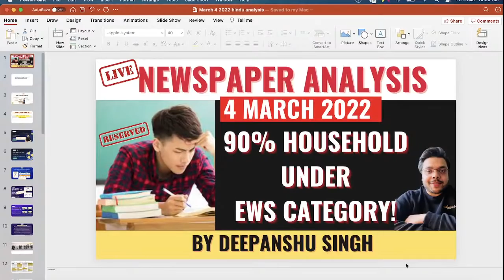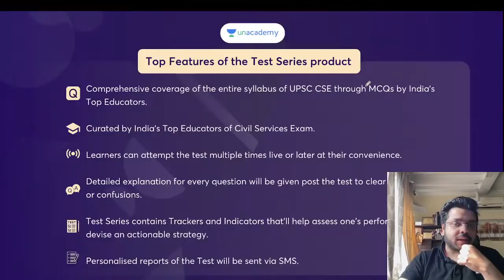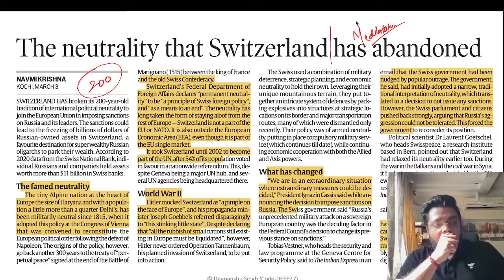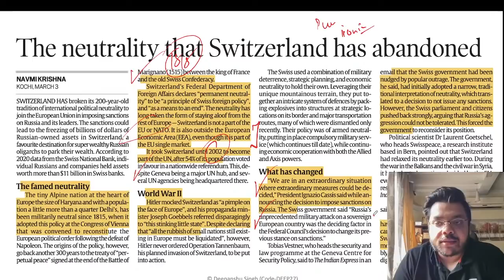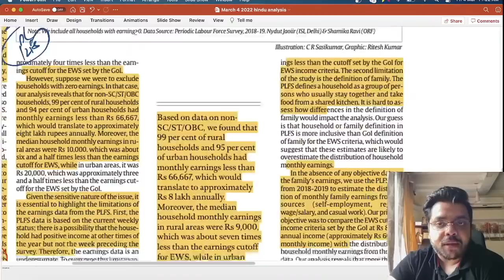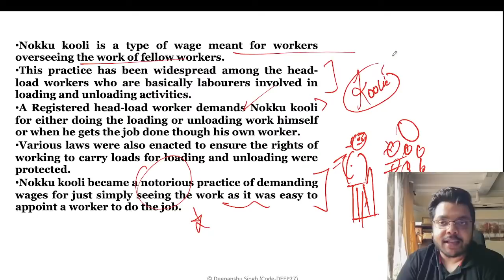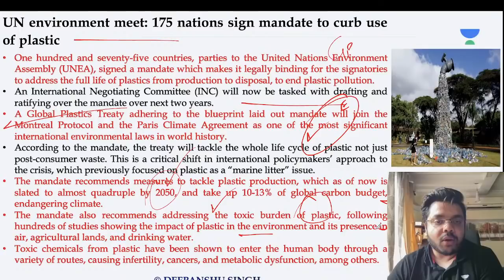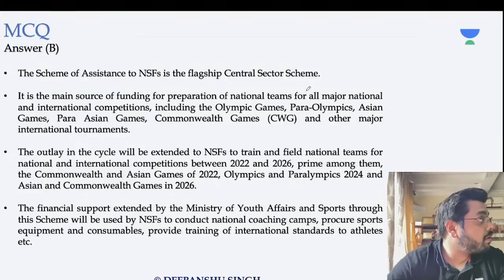4 MARCH 2022- NEWSPAPER ANALYSIS FOR UPSC | DEEPANSHU SINGH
As per new criteria for identification of EWS, a study reveals 90% of households can fit into the EWS category of reservation

Use code: DPSLIVE to unlock the Plus Experience for free and start learning from the best!